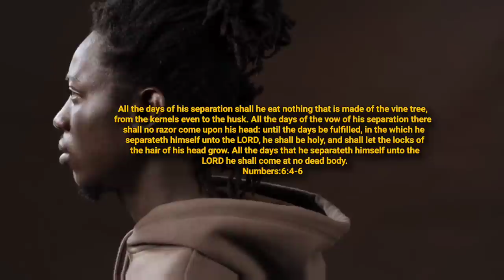Rastafarian vs Gino jennings | Long Hair, Bob Marley, Haile Selassie And Samson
Viewz from scripture presents a video on rastafarians culture and Beliefs verses holiness and the way of God. Vijahlant is a Jamaican reggae singer who keeps the faith of rastafari, he promotes dreadlocks, Bob Marley and Haile Selassie. He made a video pertaining to Gino Jennings and the subject of how men should wear their hair. He also says Haile Selassie is kings of kings and lords of lords,defending what he thinks is the truth.
The video is for the edification of truth and what is right, so I hope you enjoy watching. Thank you.